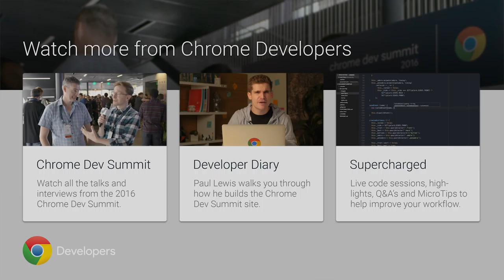Summit Report: Peter Lubbers (Chrome Dev Summit 2016)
Live from Chrome Dev Summit 2016! Matt speaks with Peter Lubbers, one of the awesome organizers of the event, about this year's Chrome Dev Summit.